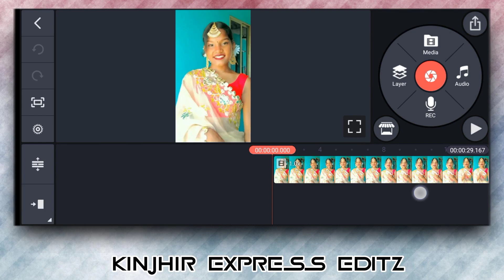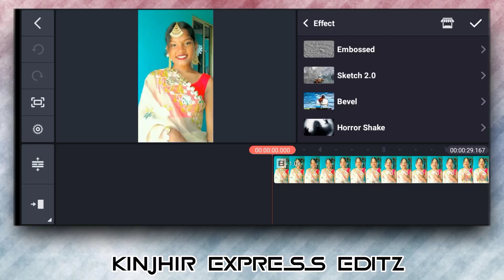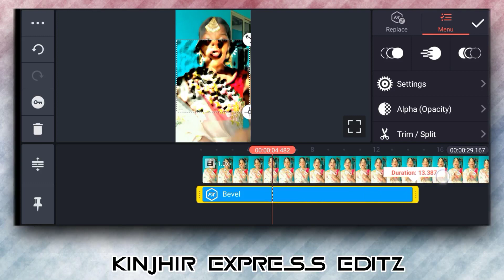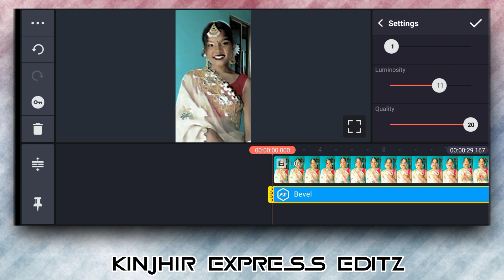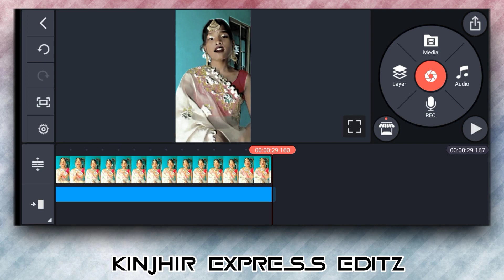Santali HDR CC black Status Editing In Kinemaster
Santali HDR CC Black Screen Status Editing In Kinemaster

Note:- some image, music, videos, graphics,are shown in this video may be copyrighted to respected owners, note mine.